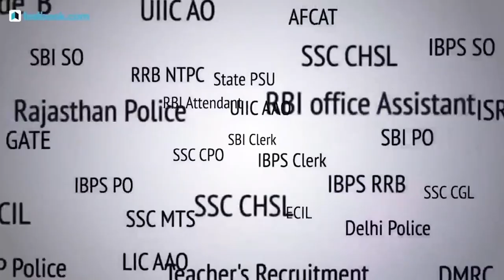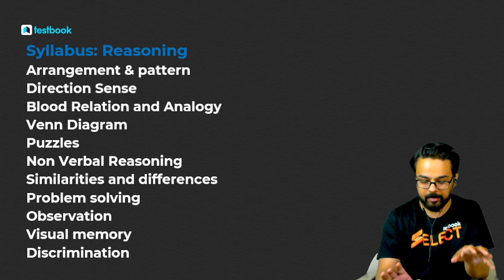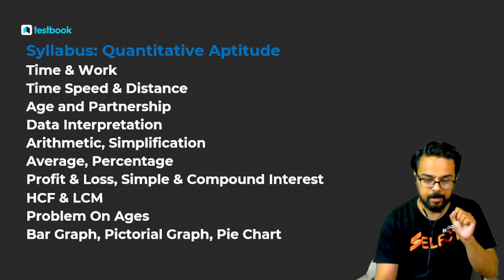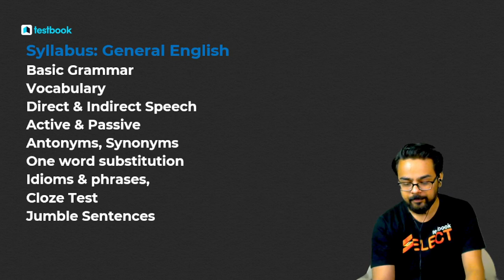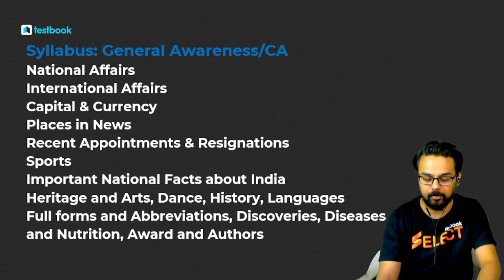FCI Watchman Syllabus 2021 | FCI Watchman Exam Pattern 2021 in Hindi | FCI Haryana and Punjab